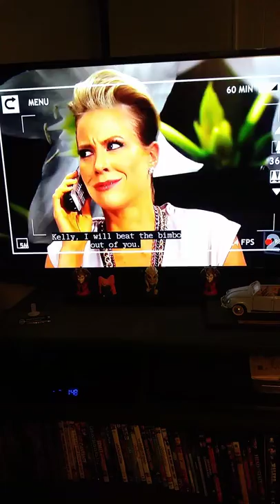The Game - Melanie swabs DJ for a DNA test Clip 3